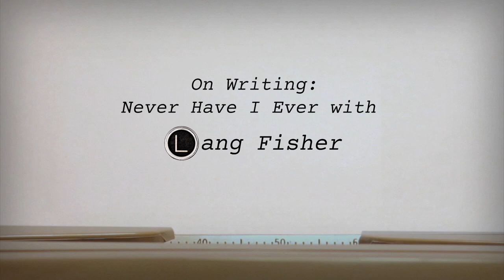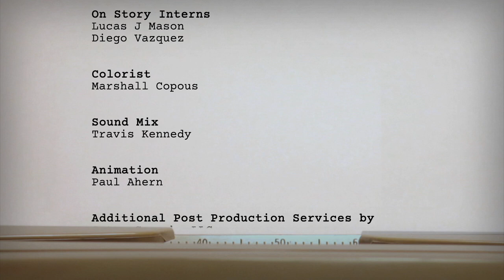On Writing: Never Have I Ever with Lang Fisher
This week on On Story, co-creator, showrunner, and writer, Lang Fisher discusses her process behind the hit, Netflix comedy series, Never Have I Ever. Lang reveals the ins-and-outs of coming-of-age comedy, witty dialogue, diverse representation on screen, and how she shaped related themes for teens and adults alike.